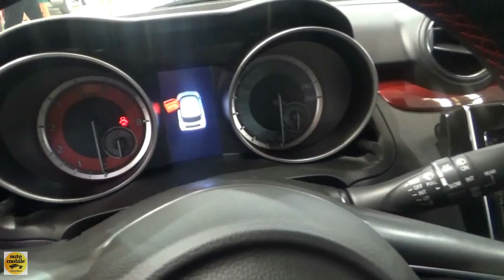2019 Suzuki Swift Sport 1.4 BoosterJet - Exterior and Interior - Auto Salon Bratislava 2019